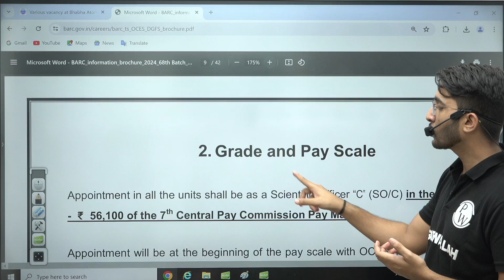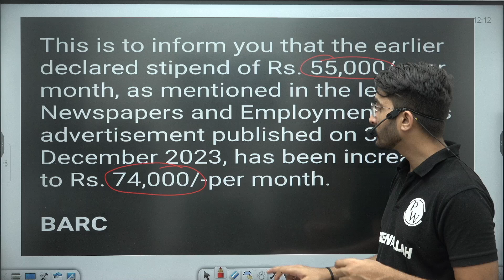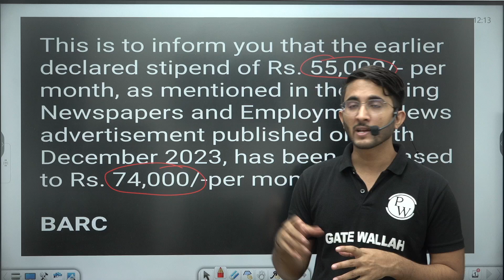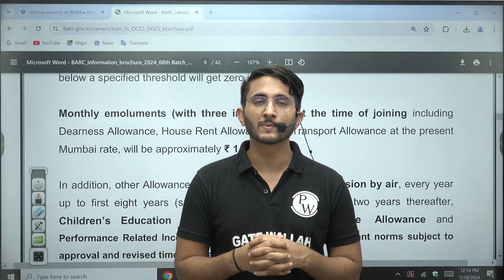Official Update from BARC | Good News for GATE Aspirants | Salary in BARC Through GATE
Exciting news for GATE aspirants! BARC (Bhabha Atomic Research Centre) has released an official update regarding opportunities and salaries for candidates through the GATE exam. This video covers all the essential details, including the selection process, benefits, and the lucrative salary packages awaiting successful candidates. If you're aiming for a prestigious career in nuclear research and development, this information is crucial for you.